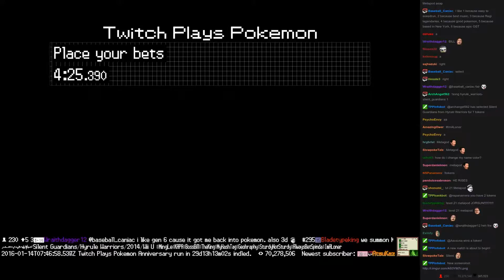Twitch Plays Pokémon Battle Revolution - Match #34959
Match #34959 [Blue: Happiny, Regice, Seadra] vs [Red: Mesprit, Charmeleon, Stantler]